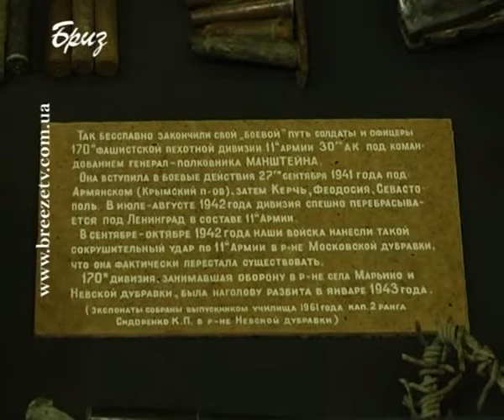ДІТИ ВІЙСЬКОВИХ У АВМС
Тривають новорічні свята, виконуються обіцянки! Після екскурсії у Навчальний центр ВМС ЗС України,  діти військовослужбовців, чиї батьки несуть службу на флагмані ВМС ЗС України «Гетьман Сагайдачний» відвідали Академію ВМС ім П.С.Нахімова. Організаторами заходу знову ж таки виступили  ветерани та командування ВМС ЗС України. Відвідала  вищий військовий навчальний заклад і наша знімальна група.